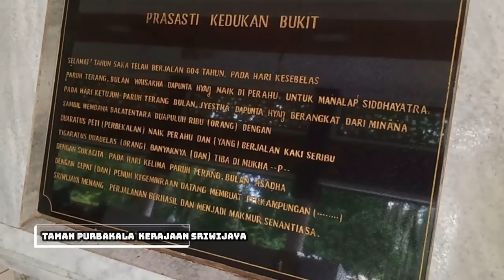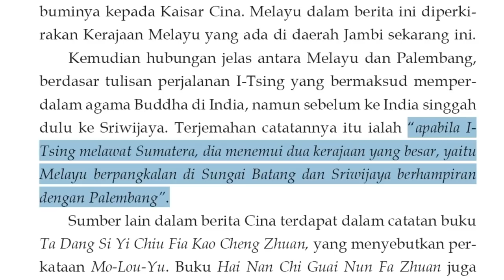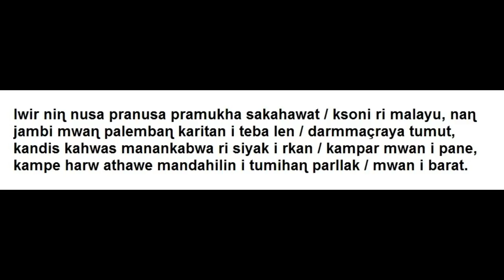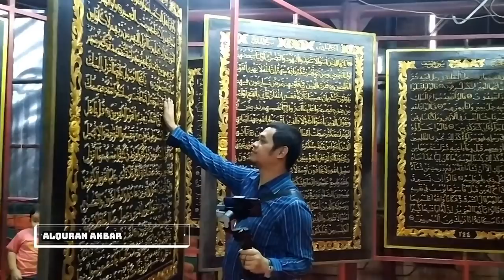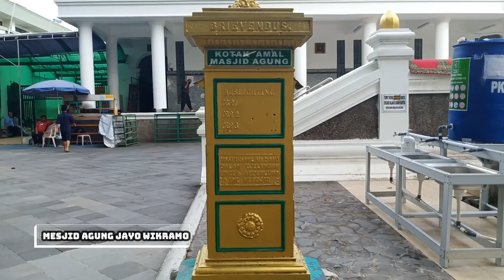Arti Nama Palembang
Asal usul nama Palembang

Istilah sebutan Palembang memiliki berbagai Versi, ini kereno adonyo perbedaan aksara, ado yang jelas Palembang, ado yang Plembang, ado jugo Palimbang, , ado jugo catatan kronik-kronik Tiongkok menyebut Po-Lin-Fong yang artinyo pelabuhan tuo, pernah jugo mereka menyebut dengan negara Kukang
kapan namo palembang lahir? Apakah Palembang ini lahir sejak Sriwijaya runtuh, atau sebaliknya, nama Palembang lahir lebih dahulu sebelum nama Sriwijaya “lahir”? Kapan nama Palembang “lahir”, tepatnya belum dapat diperkirakan namun mang dayat cubo kutip dari beberapa petunjuk yang menyebut Palembang
1. tulisan catatan Itsing “apabila Itsing melawat Sumatera, dia menemui dua kerajaan yang besar, yaitu Melayu berpangkalan di Sungai Batang dan Sriwijaya berhampiran dengan Palembang”  yang bersumber dari abad ke 7 kemudian
2. Ditemukannyo Istilah negara Pa-Lin-Fong atau Palembang dalam catatan Chu-fan-chi, karya Con-ju-han (1225)
3. ada Sejarah Melayu aslinya ditulis sekitar tahun 1511 yang berbunyi “tanah Andalas, Palembang namanya, Demang Lebar Daun nama rajanya, asalnya daripada anak cucu Raja Suran, Muara Tatang nama sungainya. Adapun nama Perlembang itu, Palembang yang ada sekarang inilah. Maka di hulu Muara Tatang itu ada sebuah sungai, Melayu namanya” yang ke 3
4. ditemukannya Naskah Prasasti Matari Singa Jaya Himat. Naskah ini merupakan prasasti tembaga yang ditemukan di Palembang, yang menggunakan aksara Kaganga (Rencong) dan berbahasa Melayu Kuno, Naskah Matari Singa Jaya Himat diperkirakan berasal dari masa abad ke-13 sampai 15 Masehi, Di dalam Prasasti Matari Singa Jaya Himat, jelas-jelas disebut nama Palimbang (Palembang) dan Bukit Sagutang (Bukit Siguntang)
5. Dalam Nagarakertagama karangan Prapanca pada tahun 1365. Di dalam Pupuh XIII, dalam karangan ini jugo nyebutkan nama Palembang
Mungkin kalo ado sanggahan atau informasi mengenai cacatan disebutkannyo namo palembang share ye di komentar
Kito balik lagi dengan bahasan asal usul nama Palembang, mang dayat akan membahas 3 versi asal usul namo Palembang
1. Palembang berasal dari namo seorang Pai Li bang seorang menteri negara kekaisaran cina yang jugo merupoke murid dari sunan gunung jati, Pai Li Bang datang ke Palembang bersama puteri Ong Tien untuk mencari sunan gunung Jati, singkat cerita Pai Lim bang diangkat pemegang kekuasaan dikarenakan ario damar meninggal.
2. Palembang Berasal dari Kata Melimbang emas, Asal usul nama Palembang versi ke 2 mengaitkan Palembang dengan kata, "limbang", yang berarti membersihkan biji atau logam dari tanah atau benda-benda luar lain. Pemisahan dilakukan dengan bantuan alat berupa keranjang kecil untuk mengayak tanah berkandungan logam atau biji di aliran sungai. "Pa" adalah kata depan yang dipakai untuk menunjuk suatu tempat berlangsungnya usaha atau keadaan. Versi ini terkait erat dengan peran Palembang pada masa lalu sebagai tempat mencuci emas dan biji timah, setidaknyo ado belasan cacatan yang meneyebutke palembang negeri emas atau Pulau emas atau dalam Bahasa Sanskerta disebut Swarnadwipa
3. Asal nama kota palembang berasal dari kata “Pa” dan “Lembang” Menurut topografinya, kota ini dikelilingi oleh air, bahkan terendam oleh air. Air tersebut bersumber baik dari sungai maupun rawa, juga air hujan. Bahkan saat ini kota Palembang masih terdapat 52,24 % tanah yang yang tergenang oleh air (data Statistik 1990).ini  data tahun 1990 apolagi dulu kan, pasti lebih ngelembeng lagi. Berkemungkinan karena kondisi inilah maka nenek moyang orang-orang kota ini menamakan kota ini sebagai Pa-lembang dalam bahasa melayu Pa atau Pe sebagai kata tunjuk suatu tempat atau keadaan; sedangkan lembang atau lembeng artinya tanah yang rendah, lembah akar yang membengkak karena lama terendam air (menurut kamus melayu), sedangkan menurut bahasa melayu-Palembang, lembang atau lembeng adalah genangan air. Jadi Palembang adalah suatu tempat yang digenangi oleh air.

Dari 3 pendapat diatas Mang Dayat lebih keno di ati teori ke 3 kareno dari catatan Itsing jelas menyebut Palembang dan jugo dari karya Chu-fan-chi yang bersumber dari cina karya Chau Ju-kua pada tahun 1225 menyebutkan Pa-lin-fong (Palembang), adalah salah satu bawahan dari kerajaan San-fo-tsi, artinyo palembang itu la ado yang berado di dalam kerajaan Sriwijaya
Sedikit membahas pendapat 1 dan 2 yaitu Pai Lin bang menggantikan ariodamar, ariodamar berkuasa pada abad ke 15 yang artinya teori ini biso kito kesampingkan, karena berarti saat pai lim bang datang negeri kito ini sudah benamo Palembang, dan jugo pendapat ke 2 menyebutke Pulau emas atau dalam Bahasa Sanskerta disebut Swarnadwipa yang artinyo pulau sumatera dak terkhsus di palembang bae, ngapo Cuma palembang yang disebut tempat melimbang emas. Namun dibalik pendapat pasti ado pendapat yang berbeda dan sah-sah bae jikalau memiliki pendapat yang berbeda